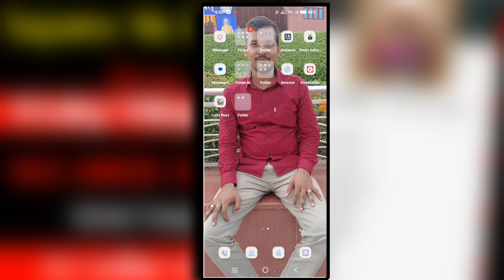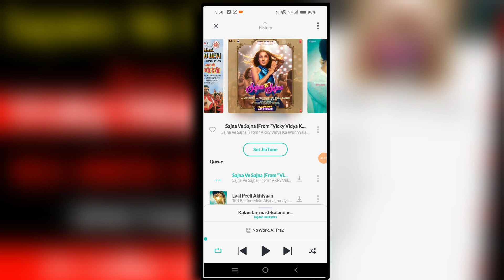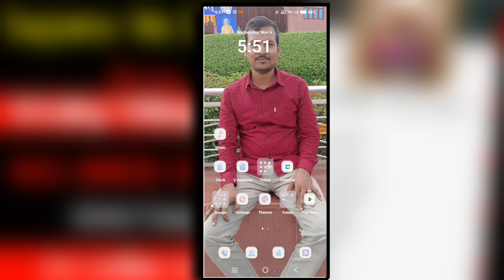Sajana Ve Sajana viral song jio caller tune